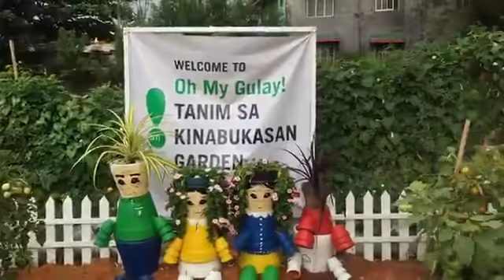Melanie and her creative urban / container gardening ideas.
Different urban gardening methods you can do at home.